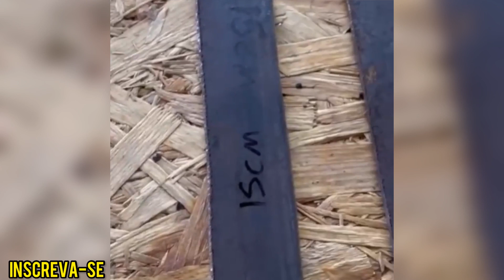Domine sua rotina diária com essas ferramentas incríveis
- DESVENDANDO A CRIATIVIDADE COM PVC -

Bem-vindo(a) à Dicas Criativas de PVC! Descubra projetos caseiros incríveis e criativos! Inspire sua criatividade e crie coisas incríveis com tubos de PVC. Projetos simples e engenhosos para transformar sua casa em um paraíso de criatividade!

• Dicas Criativas
• Projetos com Tubos de PVC
• Vídeos Caseiros
• Dicas Úteis

Inscrições abertas para um mundo de criatividade e aprendizado acelerado! Por que levar anos para aprender sozinho quando pode dominar novas habilidades em algumas horas?

Junte-se a nós e descubra a gratificação de criar algo com as próprias mãos. "Feliz aquele que transfere o que sabe e aprende o que ensina." - Dicas Criativas de PVC agradece e inspira você!